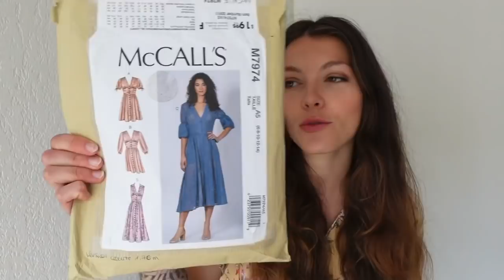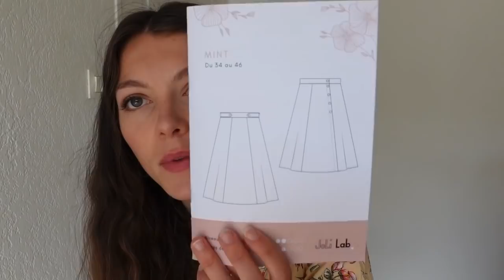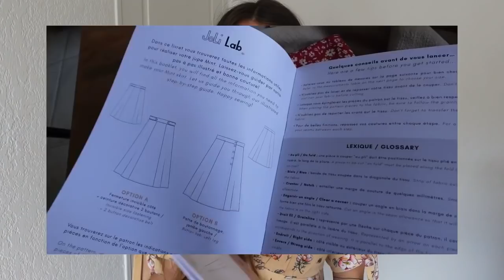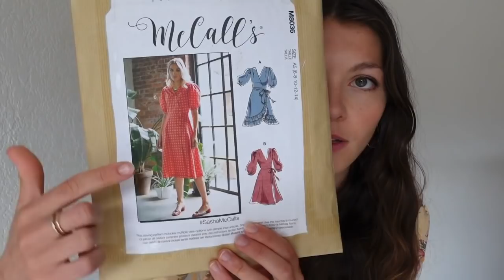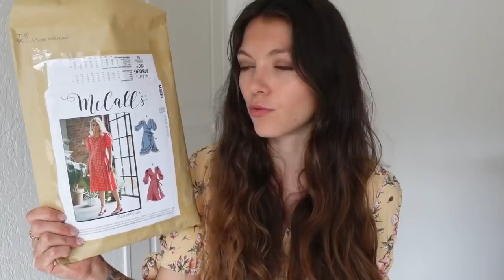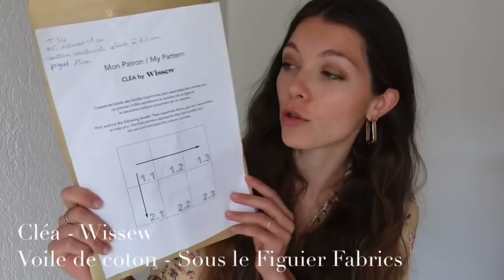BILAN COUTURE #10 ✂️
Ma machine à coudre: Pfaff Passport 2.0
Ma surjeteuse : Pfaff Hobbylock 2.0
Mon appareil photo : Sony ZV1
Le logiciel de montage que j’utilise : Perfect Video (application sur téléphone)

TRICOT

Je tricote actuellement le gilet Novice de Petite Knit version mohair en Kid Silk de chez Drops (double fil) en suivant les vidéos kit along de Fanny chez Pink Flamant Rose (anciennement Treize coquelicot).

BILAN COUTURE

Dans une popeline de coton - Driessen Stoffen

Dans une jolie viscose rouge de super qualité incluse dans la box (en plus du fil et des boutons)

Les abonnées bénéficient d'un tarif préférentiel ainsi que de l'accès anticipés aux boxes qui seront mises à disposition à l'achat individuel par la suite.

Dans une viscose Driessen Stoffen

Dans un voile de coton Sous le figuier fabrics

Les vêtements cousus main que je porte dans cette vidéo :
Robe Mc Call’s M7974 dans une viscose Ma Petite Mercerie

Bisous !